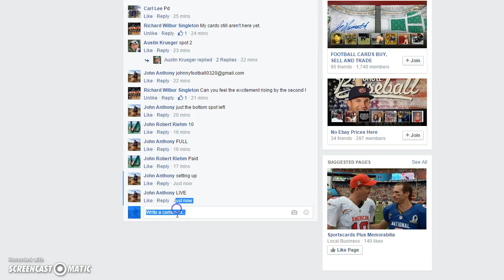SCI Red Sox lot Recording #87